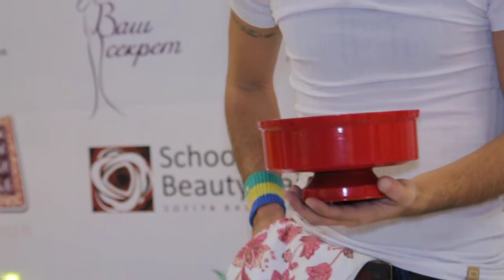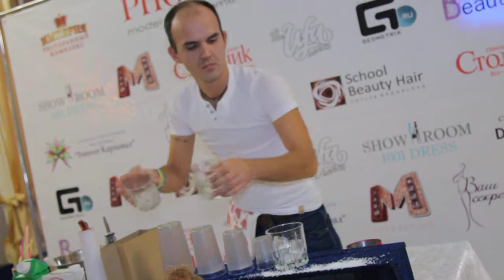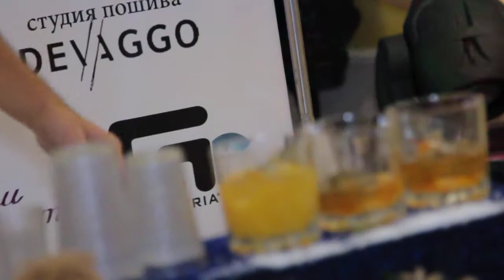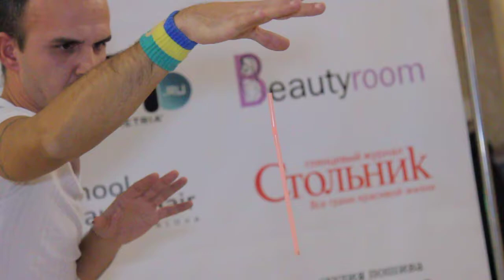Иллюзианист-бармен шоу "ЯША" УФА р-н Империя(СтудияAEL)